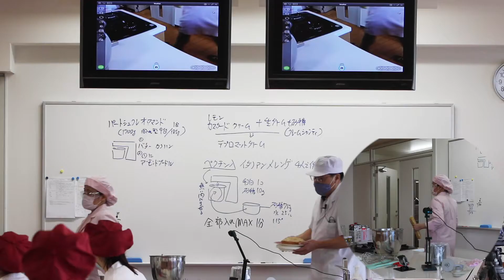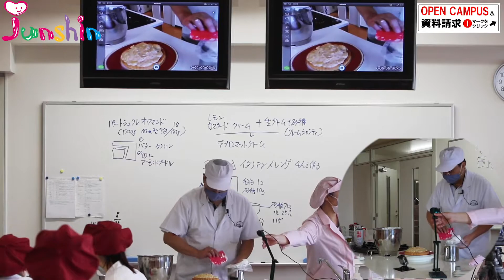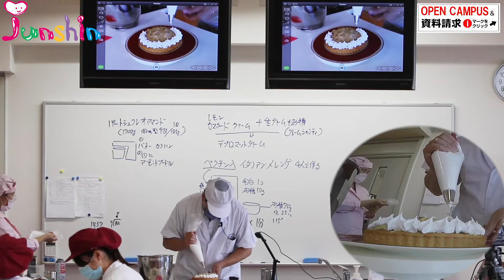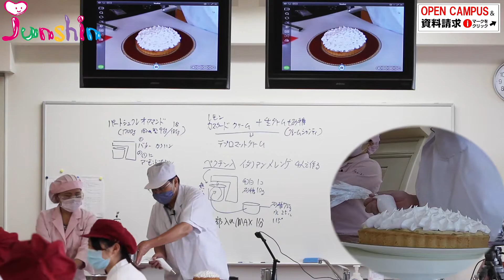福岡の匠 長末光正先生による レモンタルト２ 製作過程がきれいに見える 純真学園 純真短期大学 熟練技能者の博多マイスター基礎製菓実習